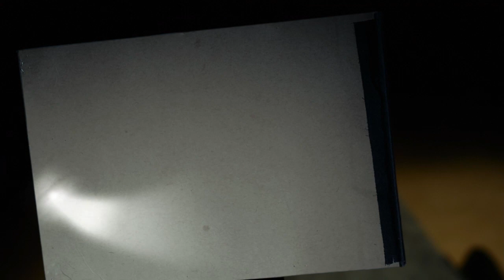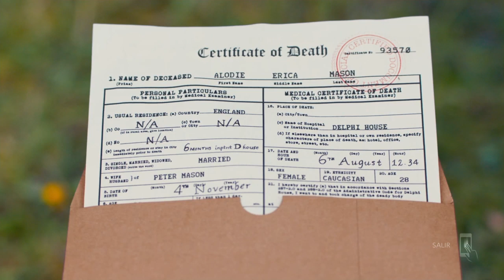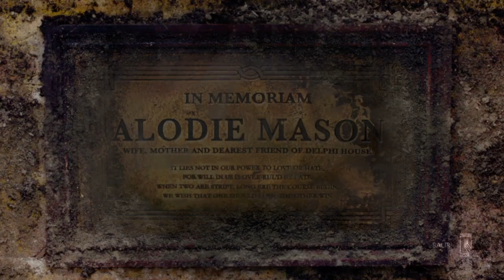ERICA | capítulo #3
SHAREfactory™